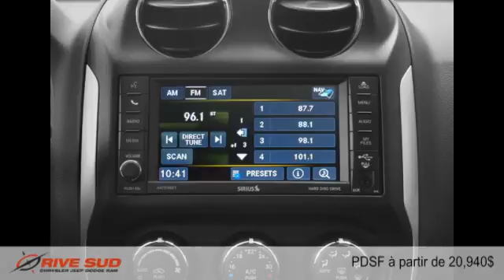Jeep Compass 2015 à Brossard (près de Longueuil et Montréal)